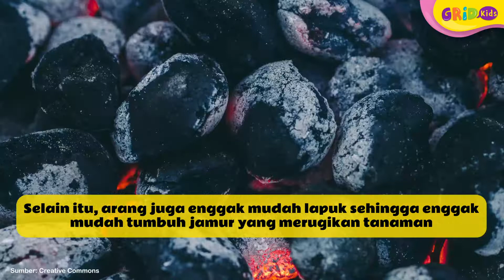Hobi Berkebun Wajib Tahu 9 Jenis Media Tanam Pengganti Tanah Membuat Tanaman Semakin Subur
Hi Kids! Siapa yang senang berkebun? Ternyata berkebun itu enggak selalu berhubungan dengan menggunakan  tanah, tapi ada beragam jenis media tanam lainnya yang bisa gunakan sebagai pengganti tanah. Yuk kita cari tahu!

GRIDSKIDS ARE ALL ABOUT FUN!